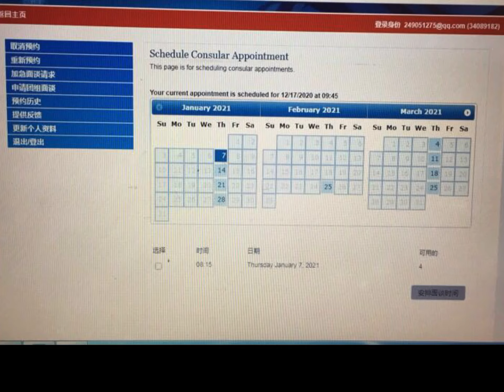传大陆美签要全面停止？分辨真实信息的技巧和方法！美国生活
美签